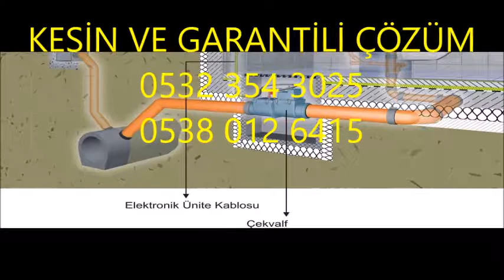Kartal, Çekvalf Takma, Çekvalf Değişimi 0532 354 3025